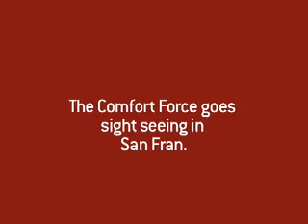Sight seeing in San Fran with the Hanes Comfort Force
Watch as the Hanes Comfort Force goes sightseeing in San Francisco